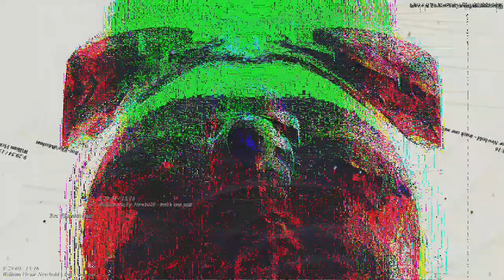[EPILEPSY WARNING] Movie 23 03 05 03h02m30s